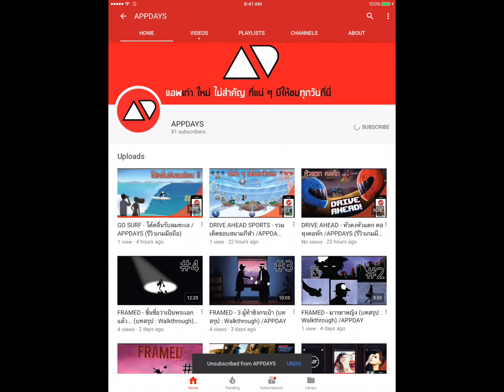NONSTOP CHUCK NORRIS - เก๋าไม่กลัว กลัวมาเยอะ !! /APPDAYS (รีวิวเกมมือถือ)